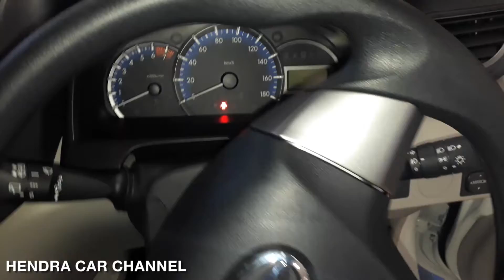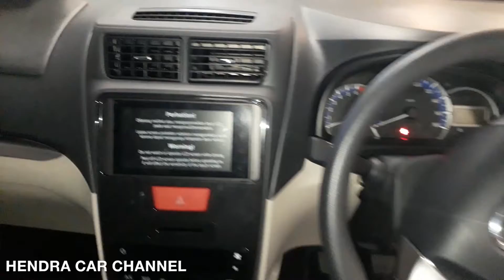Daihatsu Xenia 1.3 X 2019 - Exterior & Interior Walkaround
Hello Youtube Welcome to Hendra Car Channel.
Channel ini berisi tentang video angle walkaround baik eksterior maupun interior dengan menggunakan konsep first person view.

This channel contains about the video angle walkaround both exterior and interior by using the concept of first person view.

Exterior Features
New Front Bumper
New LED Headlamp
New Allow Wheel
New Rear Combination Lamp
New Integrated Chrome Backdoor Garnish
Dark Gray Front Grille
Foglamp
Pillar Black Out
Side Visor
Body Color Electric Outer Mirror
Body Color Color Outside Door Handle
Side Body Moulding
Mud Guard
14" Alloy Wheel
Shark Fin Antenna
Chrome List Backdoor Glass
Chrome Backdoor Garnish with Lens
Muffler Cutter

Interior Features
New Seat Pattern
1-Touch Tumble
3rd Row 50:50 Full Folding
New Black Full Flat Center Cluster
2 DIN Touchscreen Head Unit
New Digital AC
Card Holder
1st & 2nd row 1 2 V Power Outlet
AC Double Blower
2 Speakers Audio
Fresh Air Control
Fabric Seat Cover
Rear Console Box with Arm Rest
1st & 2nd Row 12 V Power Outlet

Safety & Security Features
2 Airbags
Window Jam Protection
Back Sonar/Parking Sensor
Side Impact Beam
Front Seat Belt with Pretensioner & Force Limiter
Child Safety Lock
Speed Sensing Auto Door Lock & Auto Unlock
Back Sonar

Transmission: 5 Speed Manual/4 Speed Automatic
Tires Size: 185/70 R14
Engine: 1 NR-VE DOHC Dual VVT-i
Capacity: 1,329 (cc)
Power (PS:HP/rpm): 97 x 6.000
Torque (kg.m/rpm): 12,3 / 4.200

Variant Trims:
Xenia 1.5 R Deluxe A/T
Xenia 1.5 R Deluxe M/T
Xenia 1.3 R Deluxe A/T
Xenia 1.3 R Deluxe M/T
Xenia 1.3 R Standard A/T
Xenia 1.3 R Standard M/T
Xenia 1.3 X Deluxe A/T
Xenia 1.3 X Deluxe M/T
Xenia 1.3 X Standard A/T
Xenia 1.3 X Standard M/T